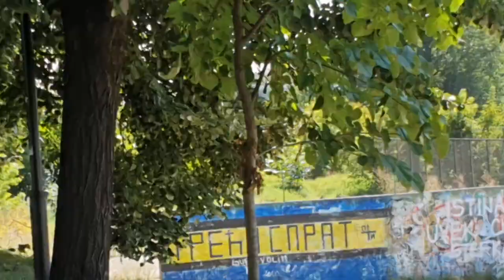Teniski tereni u Pirotu 18.08.2020.